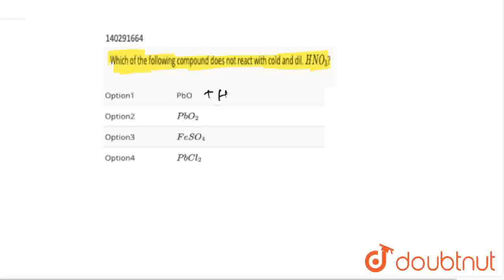Which of the following compound does not react with cold and dil. HNO_(3)? | CLASS 12 | TYPES OF...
Which of the following compound does not react with cold and dil. HNO_(3)?
Class: 12
Subject: CHEMISTRY
Chapter: TYPES OF REACTIONS
Board:IIT JEE

👉 Have Any Query? Ask Us.